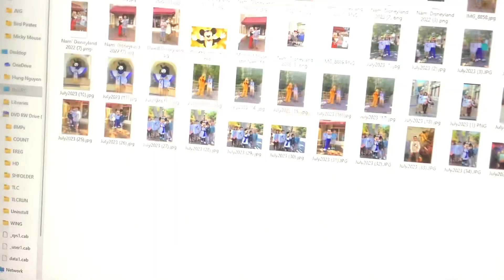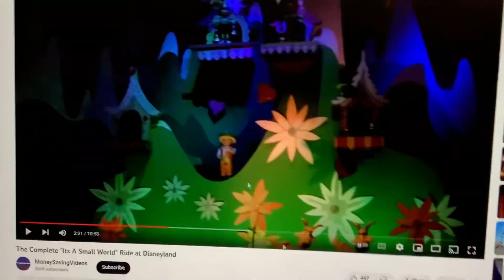Great! You are natural!